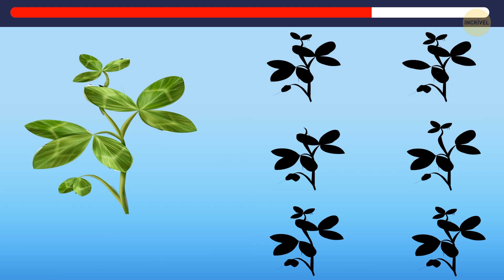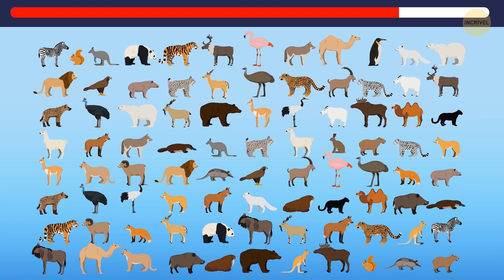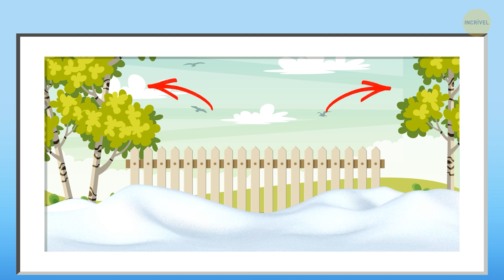Teste Sua Inteligência Em 1 Minuto!